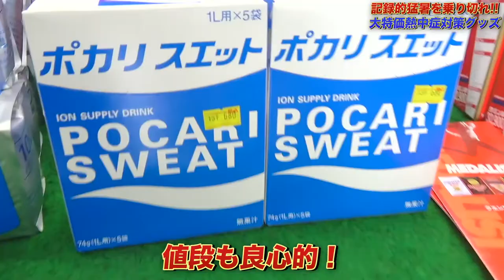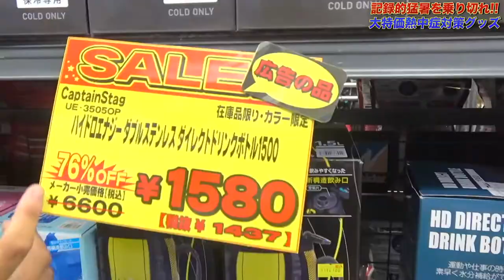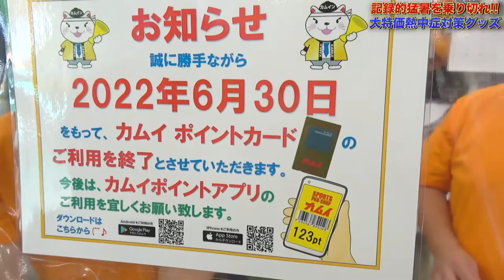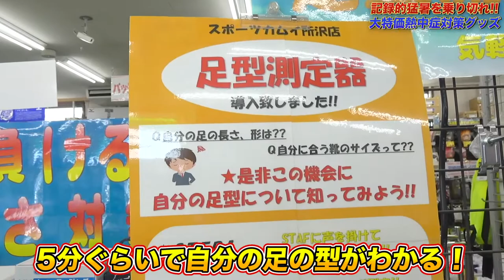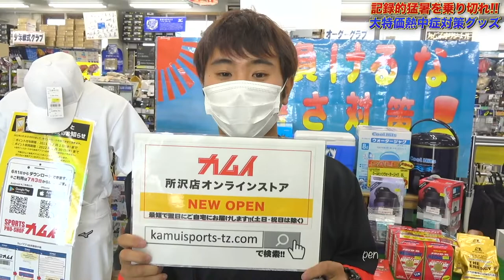【2022年夏の暑さ対策】今年も猛暑！暑さ対策グッズが大特価！！これで夏を乗り切れ！！